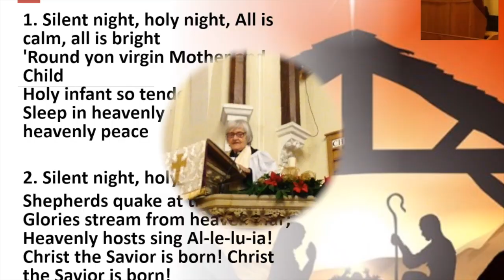Christmas Eve: Carol's Sermon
On Christmas Eve, encouraged by the Carol: "O Little Town of Bethlehem" Carol encourages us to consider our hopes and fears and how they are met in Christ at Christmas